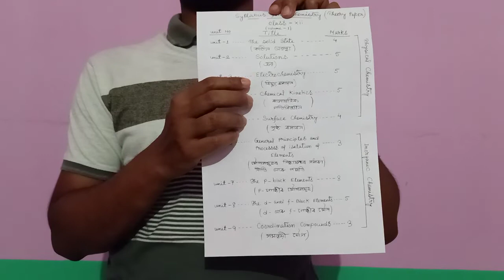Detail Chemistry syllabus of class 12